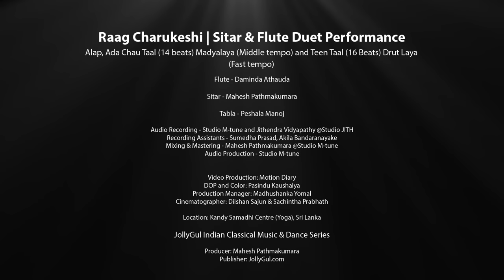Raag Charukeshi - Sitar & Flute Duet Performance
Sitar & Flute Duet Performance
Raag Charukeshi

Alap, Ada Chau Taal (14 beats) Madyalaya (Middle tempo)
and Teen Taal (16 Beats) Drut Laya (Fast tempo)

JollyGul.com is pleased to present a sitar and flute duet performance in Raag Charukeshi.

Mahesh Pathmakumara and Daminda Athauda have performed the sitar flute duet here. Peshala Manoj is accompanying the artists to maintain the rhythm with his tabla.

This presentation is part of JollyGul Indian Classical Music & Dance Series to enhance the awareness and understanding of this tradition in our community and in our audience.

The Charukeshi raag used in North Indian Music is a raag that originated from the Charukeshi Mela, the 26th "Melakartha" of Carnatic music. Charukesi raag is known to incite feelings of compassion and devotion in the listener. Melakartha is a collection of fundamental musical scales in Carnatic music.

The swaras (Notes) “Dhaivat” and “Nishad” are “Komal” (Flat) and the other swaras (Notes) are “Shuddh” (Natural) and used in this Charukeshi raag. In this raag all 7 Notes (swaras) are used in ascending and descending. According to North Indian music system, this raga is a combination of Bilawal and Bhairavi ragas. In this raga, it is common to use the Notes (Swaras) combination of "Ri Ga Ma Ni Dha Pa".

First there is a short Aalap of Raag Charukeshi then a "Madhya Laya" (medium composition) on the Ada Chau Taal then a "Drut Laya" (fast tempo) Teen Taal and finally a "Jhala" playing based on Raag Charukeshi. Jhala in Hindustani instrumental music denotes the fast-paced conclusion of classical compositions or raga. It is often characterized by the overwhelming of the melodic component by the rhythmic component.

Daminda is a very talented flute player in Sri Lanka. Daminda first started learning flute from flute teacher Mr. Thilkarathne Peiris and Vadya Nipun Amitha Bandara in Sri Lanka. He then studied flute under Pandit Prahlad Nath in Varanasi.

Daminda completed B.Mus and M.Mus degrees from Banaras Hindu University in Varanasi. Currently, he is working as a lecturer (Flute) at SLTC University in Sri Lanka and also performs as a flute player in the Sri Lankan music field.

Raag Charukeshi

JollyGul Indian Classical Music & Dance Series

Flute: Daminda Athauda

Sitar: Mahesh Pathmakumara

Tabla: Peshala Manoj

Audio Recording:
Studio M-tune and Jithendra Vidyapathy @Studio JITH

Recording Assistants:
Sumedha Prasad, Akila Bandaranayake

Mixing & Mastering: Mahesh Pathmakumara @Studio M-tune

Audio Production: Studio M-tune

Video Production: Motion Diary

DOP and Color: Pasindu Kaushalya

Production Manager: Madhushanka Yomal

Cinematographers:
Dilshan Sajun & Sachintha Prabhath

Location:
Kandy Samadhi Centre (Yoga), Sri Lanka

Producer: Mahesh Pathmakumara

Publisher: JollyGul.com